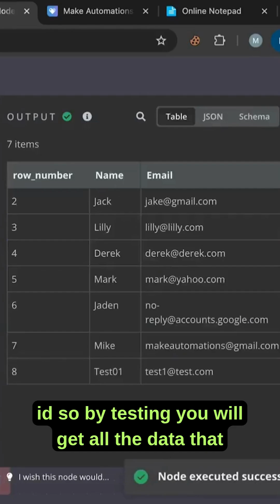n8n Tutorial: How to Use Aggregate Node with n8n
Learn how to use the Aggregate node in n8n to take elements from a database and put them together in one array item! In this lesson, we will learn:

- How to take rows from Google Sheets and put them all in one array
- How to pick and choose which items we want and build a custom array
- How to use the Aggregate node along with the Split out node to rebuild our data in a much cleaner way.